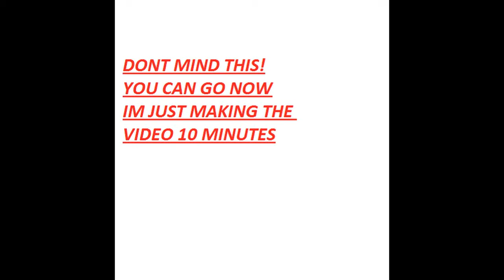IW gameplay + SURPRISE (WATCH TILL END)